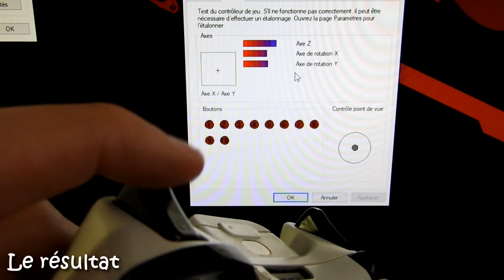Redonner une seconde vie à une manette 360